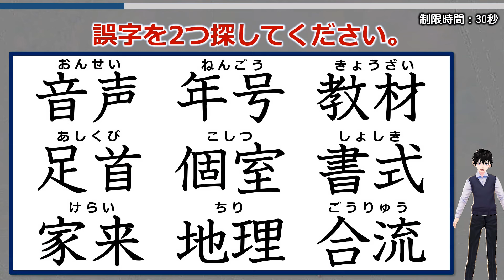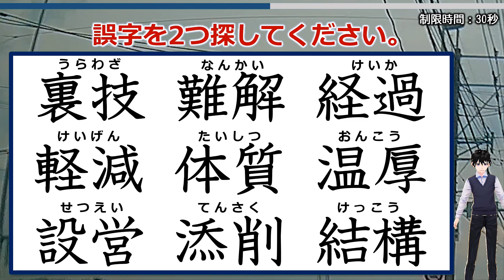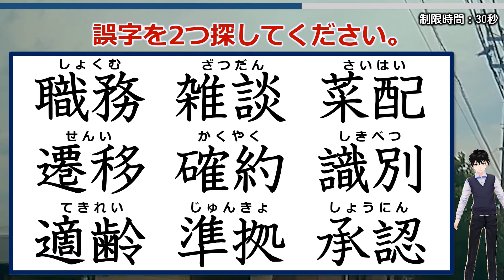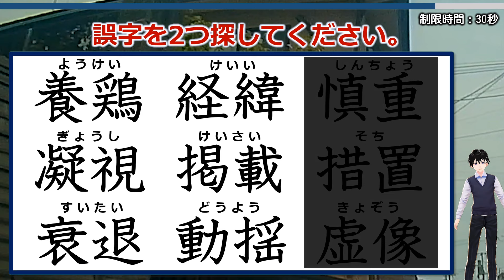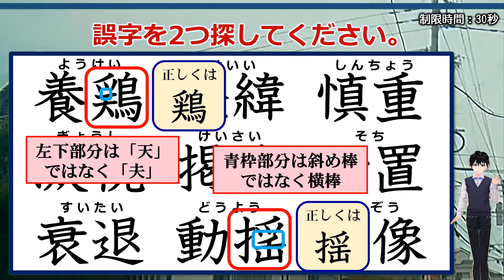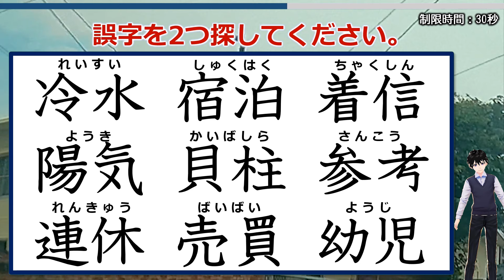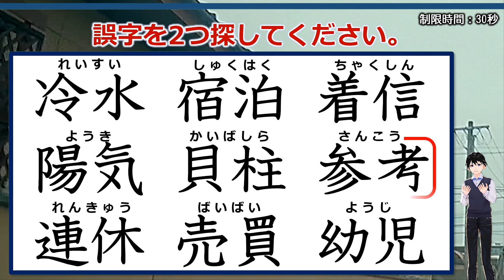【違和感漢字探し】誤字を見分ける漢字の間違探し！7問！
各問題で誤字を2つずつ探してください。
同音・同訓の間違いではなく漢字のパーツが間違っています。
楽しみながら漢字の復習ができるのでぜひチャレンジしてみてください。

背景動画素材：オリジナル

【WEBサイト】
ネタファクト

ワールドファンシー